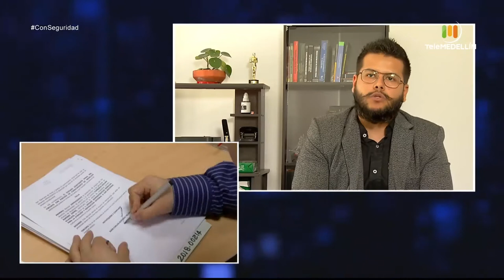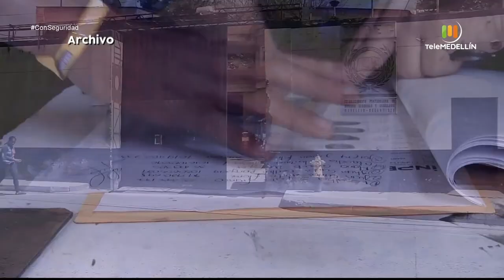Cadena perpetua [Con seguridad] Telemedellín